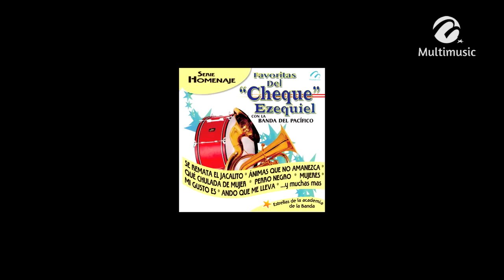Qué Chulada De Mujer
Melodía: Qué Chulada De Mujer
Intérprete:  Banda del Pacífico
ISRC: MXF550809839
CLAVE: DIG-05639
Copyright: Multimusic S. A. de C. V.